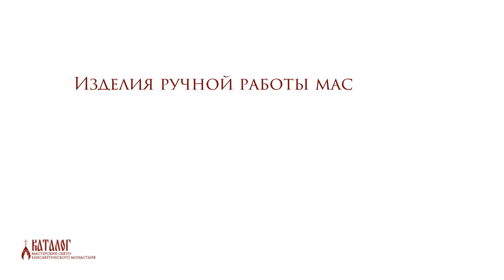Наши изделия в храме нашего монастыря